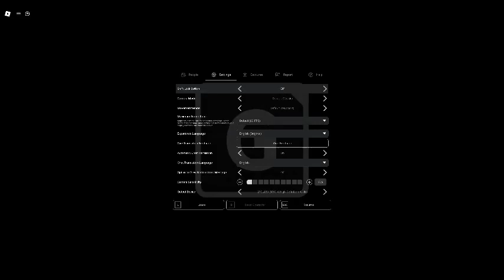parabellum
its goated